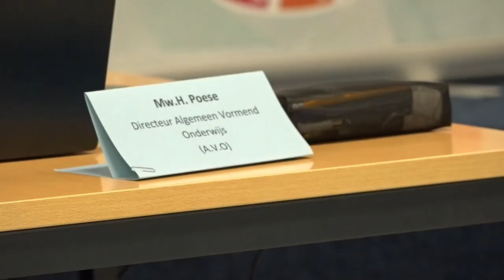24 08 2024 ORI HEEFT GEEN VERNIEUWINGEN DOORGEVOERD